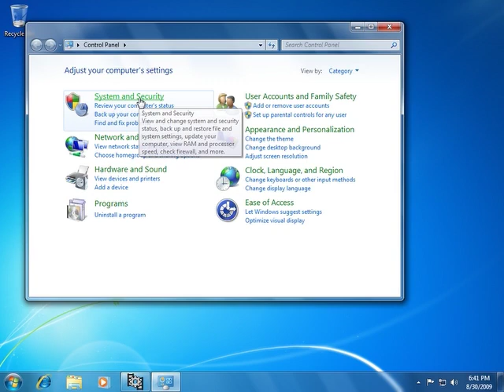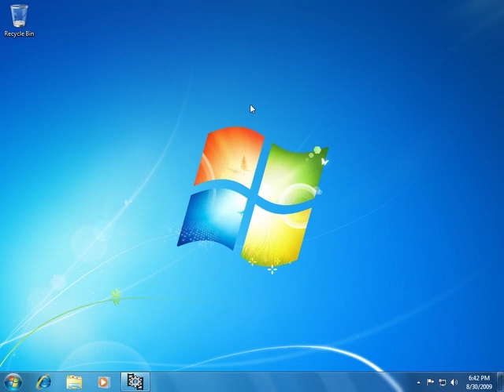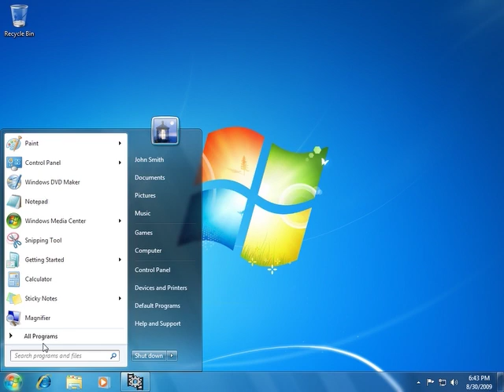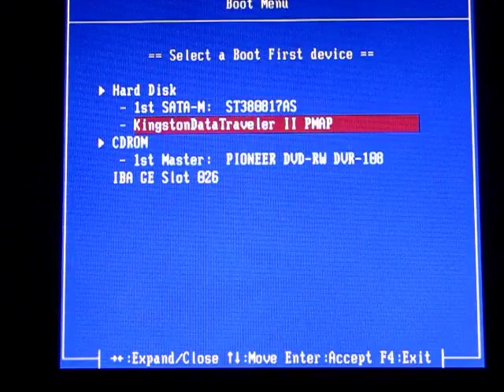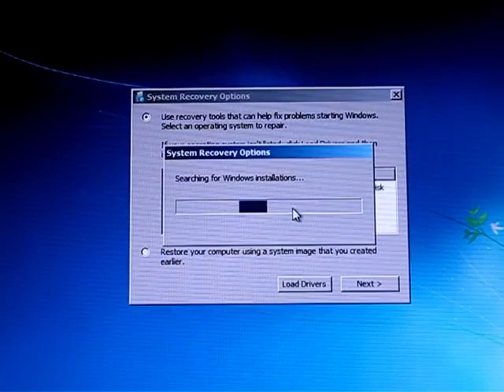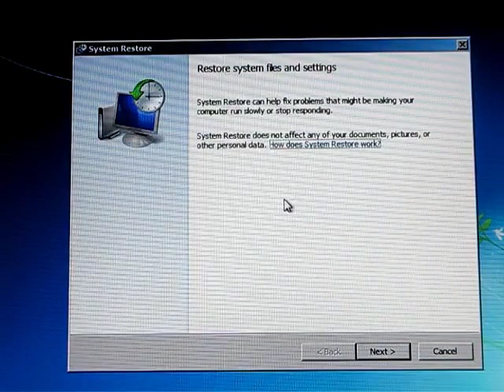Windows 7 - Create a System Repair Disc on a Bootable USB Flash Drive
New version here without burning disc:
Create a USB flash drive which has the same functionality as a system repair disc - startup repair, system restore, image recovery, and command prompt. Some computers may take more time to boot from USB, although newer machines should boot faster. This method should also work with a USB hard drive. I will be working on a method to do this without burning a disc.